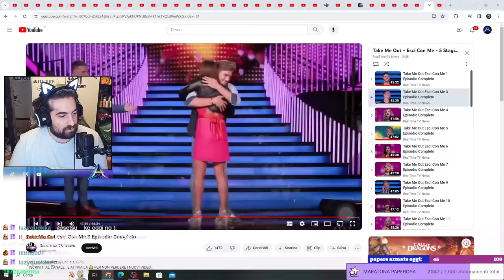Inscryption - PARTE 9 - Ok andiamo in basso perchè in alto smadonno male